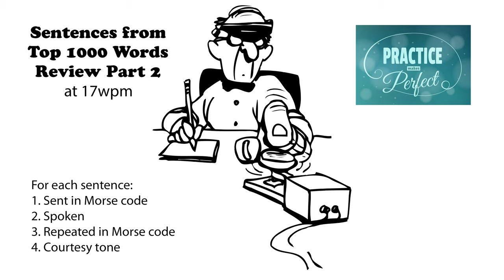Sentences from Top 1000 Words - Review Part 2 - 17wpm